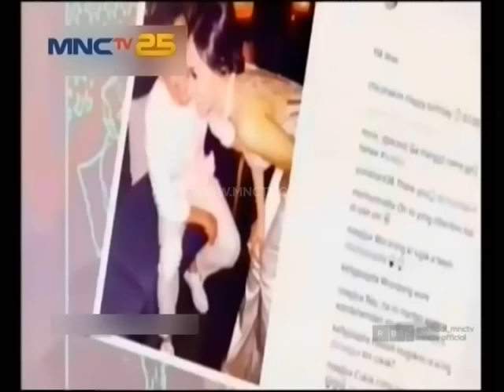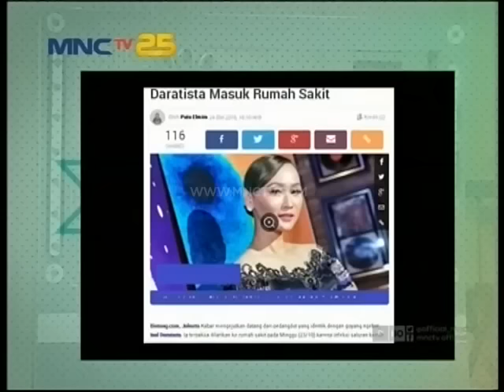Julia Perez Ngutang Sama Ayu Ting Ting? - Rumah Mama Amy (25/10)